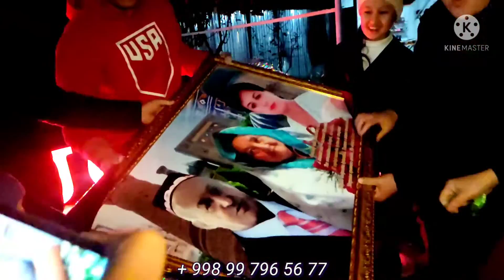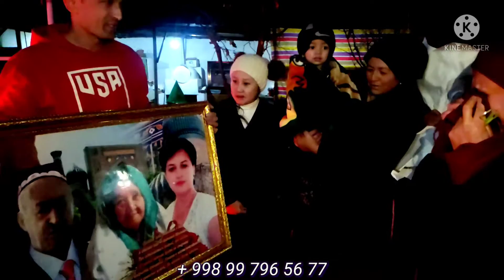MUSOFIR QIZ ONASIGA SOVG'A YUBORDI ONA YIG'LAB YUBORDI, MUSOFIRNING ONASI, BU MENING ONAM, ZO'R TV